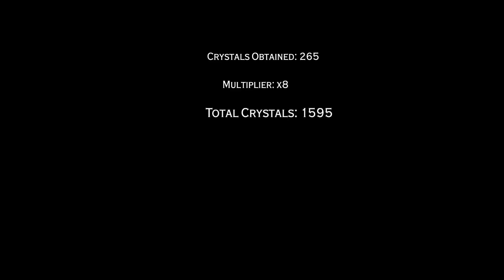Never Ending Night - Knight's Mode (Sample Gameplay)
Inspired by heartbreak, we are a group college students trying to capture the feelings of loneliness and camaraderie.

Please keep in mind that this game is still in development and is a work in progress.